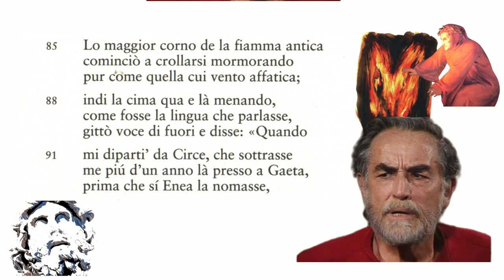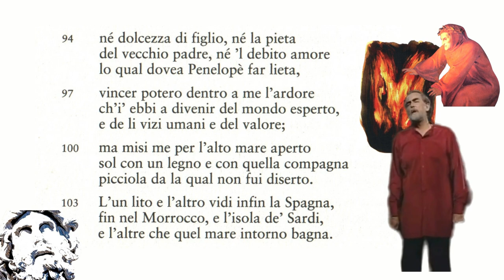1.Il racconto di Ulisse (Dante, Inferno XXVI, 85-105)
Prima parte del racconto di Ulisse (XXVI canto dell'Inferno)